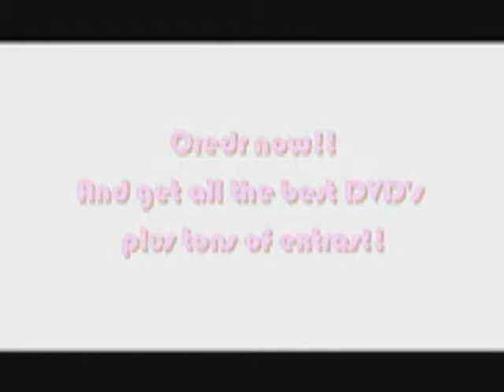okley ski movie {faithless-not going home {eric prydz rmx} audio}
i downloaded the original because the audio was cut off by wmg and i added another ! enjoy!!!